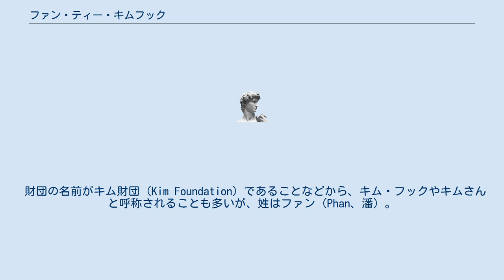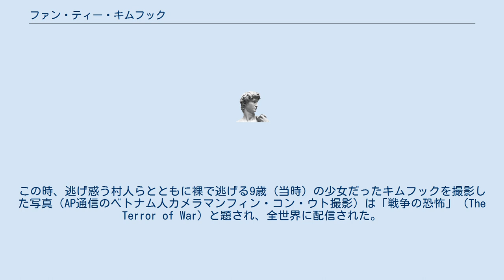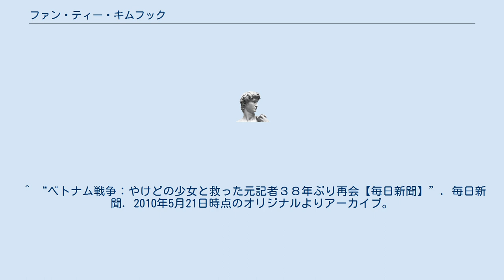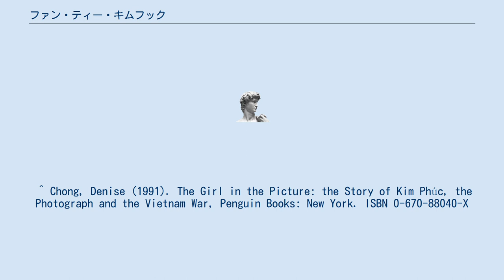ファン・ティー・キムフック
ファン・ティー・キムフック（ベトナム語：Phan Thị Kim Phúc、音訳漢字：潘氏金福、1963年4月2日 - ）は、ベトナム系カナダ人。
1972年ベトナム戦争の際にフィン・コン・ウトが撮影したピューリッツァー賞獲得の写真に写ったことで知られる。
 国際的な反戦運動家で、キム財団を創設し、カナダ・ヨーク大学名誉法学博士、ユネスコの親善大使を務めている。
 財団の名前がキム財団 (Kim Foundation) であることなどから、キム・フックやキムさんと呼称されることも多いが、姓はファン（Phan、潘）。
キムフック（Kim Phúc、金福）は名である。
 キムフックはベトナム戦争当時、タイニン省（西寧省）チャンバンで暮らしていた。
 1972年6月8日、チャンバンにおいて南ベトナム軍と北ベトナム軍が交戦、南ベトナム軍の空軍機がナパーム弾を投下し、キムフックが暮らすチャンバンは空襲を受けた。
この時、逃げ惑う村人らとともに裸で逃げる9歳（当時）の少女だったキムフックを撮影した写真（AP通信のベトナム人カメラマンフィン・コン・ウト撮影）は「戦争の恐怖」（The Terror of War）と題され、全世界に配信された。
この写真は翌1973年、ピューリッツァー賞 ニュース速報写真部門を獲得している。
 キムフックはこの空襲で重度の火傷を負い、一命は取りとめたものの、この後17回にも及ぶ手術を受けている。
なお、このとき彼女を救ったのは当時イギリス・ITNテレビ記者のクリストファー・ウェイン（Christopher Wain）である。
彼は南ベトナム政府の高官に直談判して、キムフックを設備の整っていない病院から、当時の旧サイゴン市内のバスキー病院に転院させることに尽力した。
ウェインとキムフックは38年後の2010年に、イギリスで再会を果たした。
 1992年、結婚、現在では2児の母となった。
ベトナム人の夫とともにカナダで暮らしている。
 1996年、ベトナム戦争中に負った重度の火傷を治療する手術を施してくれた外科医との再会を果たす。
 1997年にはカナダ国籍を取得。
1997年11月10日、ユネスコ親善大使に任じられる。
 1999年、自伝を出版する。
 2004年10月22日、世界各地の戦争・紛争に遭遇している子供たちを救済する活動が認められ、カナダ・トロントのヨーク大学から名誉法学博士号を授与される。
 ^ “ベトナム戦争：やけどの少女と救った元記者３８年ぶり再会【毎日新聞】”. 毎日新聞. 2010年5月21日時点のオリジナルよりアーカイブ。
2018年5月14日閲覧。
 ^ Chong, Denise (1991). The Girl in the Picture: the Story of Kim Phúc, the Photograph and the Vietnam War，Penguin Books: New York. ISBN 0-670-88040-X